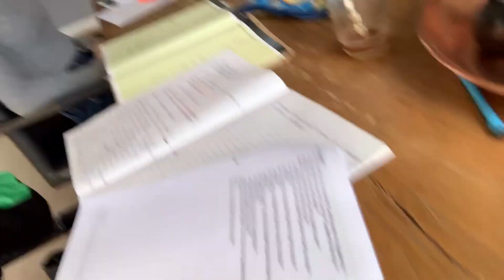'Het was een beetje broeierig' - EXAMENVLOG #02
Vandaag stonden Duits en Nederlands op de planning voor Josefien, Tom en Marciano. Onze vloggers delen hoe zij ontspanning zochten tijdens het leren.

Meer zien van de vloggers?